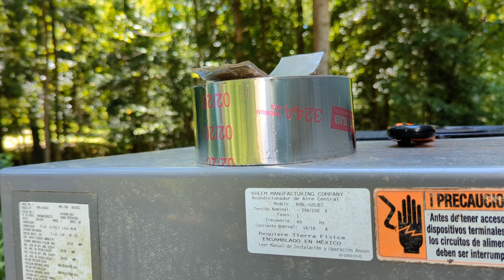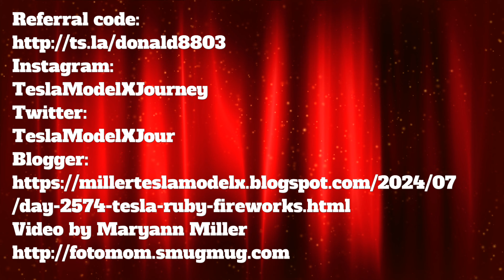Day 2574 Tesla Ruby Fireworks